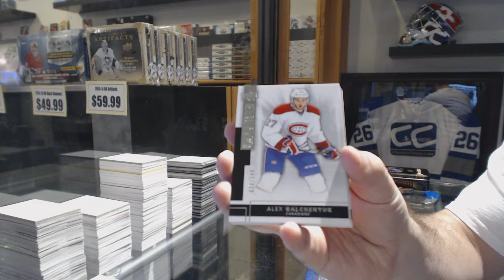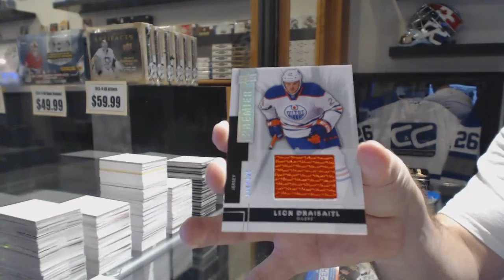14-15 Upper Deck Premier Hockey Box Break - C&C GB #6661